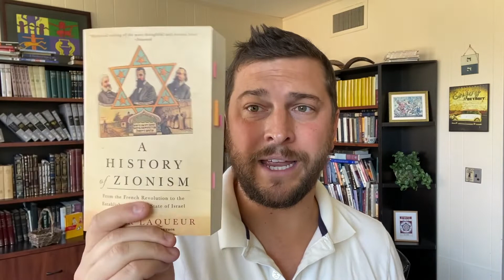Rabbi Yoni Reads Israel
Rabbi Yoni Dahlen returns to CSZ from Eretz Yisrael and shares his favorite books on Israel and Zionism.